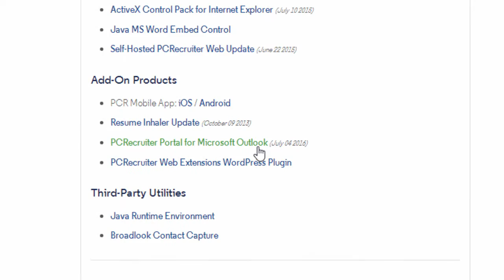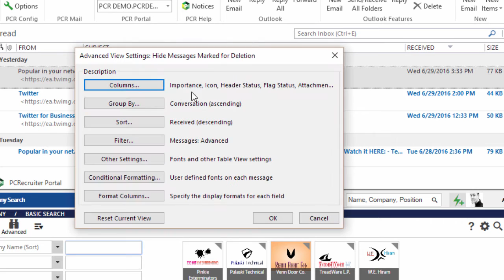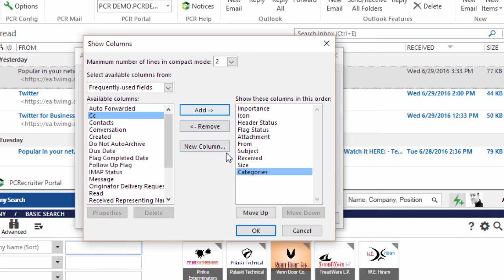Two Minute Tuesday: Mail Tagging in Portal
PCRecruiter's Portal for Microsoft Outlook puts your recruitment CRM data into your email tool for seamless, no-window-switching workflow. This week's video shows you a new trick in Portal that lets you color-code incoming emails based on the Status of the sender in PCRecruiter.